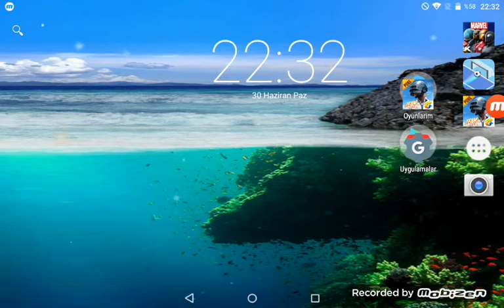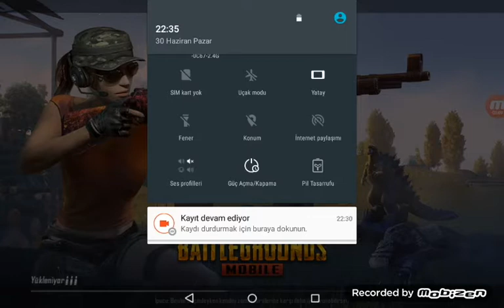Cok iyi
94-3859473